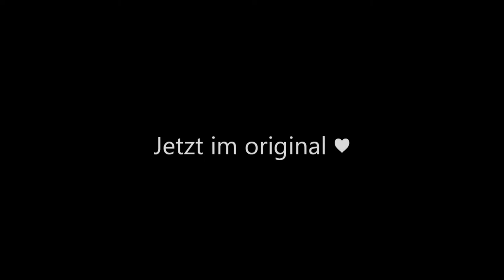Zoro auf deutsch und japanisch [Just4fun]